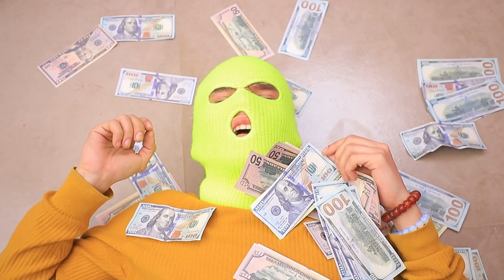ماماعندها محل بوب ات !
لما تكون مامتك عندها محل لعب بوب ات ، ممكن تعتبرى نفسك محظوظ ! فى النهايه ، دلوقتى تقدروا  تلعبوا زى ما انتوا عاوزين !

شاهد المزيد من قناة تروم تروم:
المقاطع الشائعة: